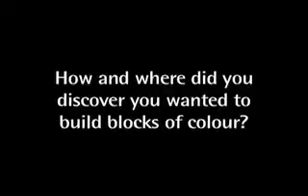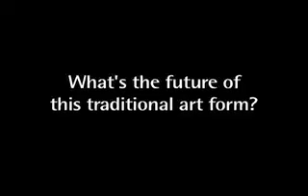A Unique Passion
Artist Kate Dineen tells Creative Choices about discovering her love for araash, an Indian style of constructing colour from marble dust, lime and pigment, and how the British Council helped her find a teacher and funded her studies in Gujarat. She also discusses the physical difficulty of the art form and how it's dying out because no one wants to learn and work at it.

Get more information, advice and resources to help you develop a creative career